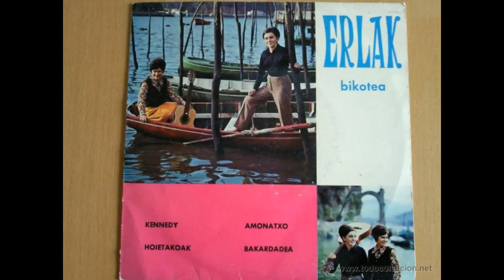Erlak Bikotea - Kennedy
Erlak Bikotea
Kennedy
1969